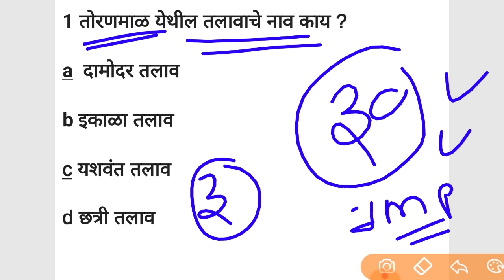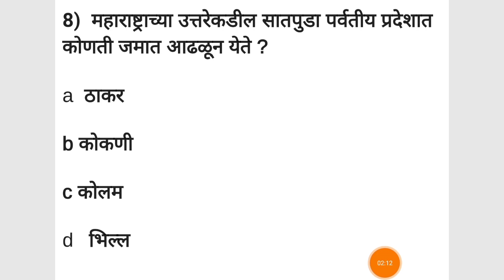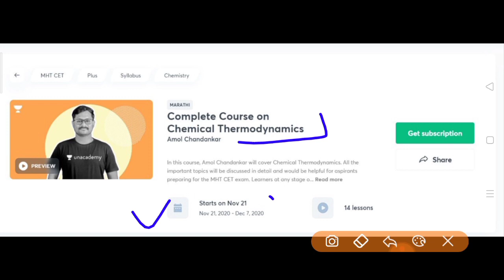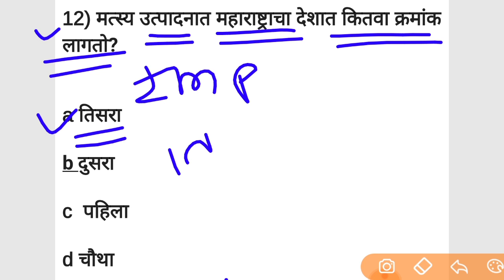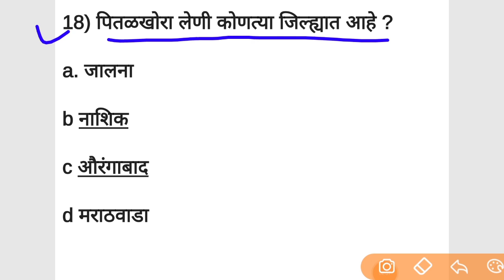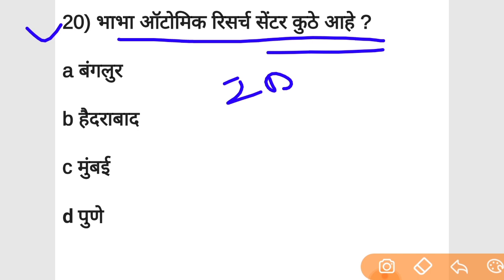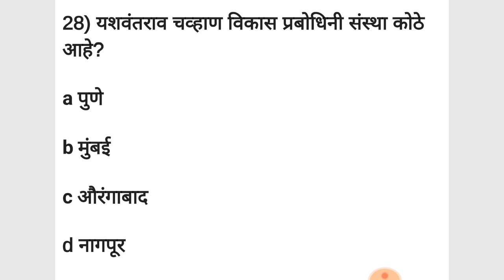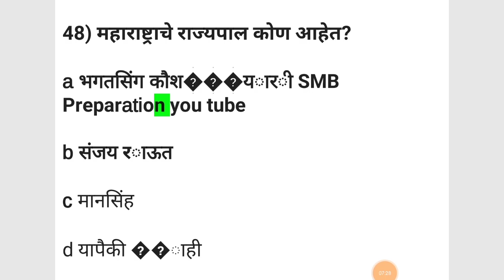police bharti 2020 || महाराष्ट्राचा भूगोल सुधारित पद्धतीने || पोलिस भरती || सरळसेवा भरती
Let's Crack MHT CET